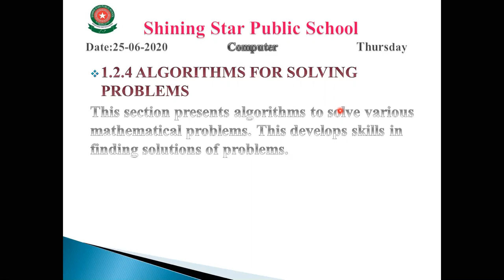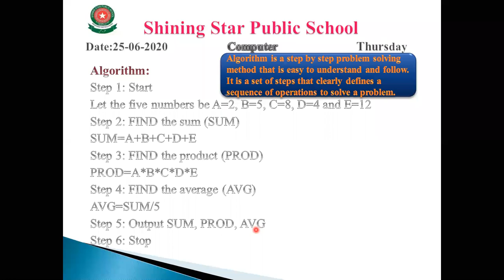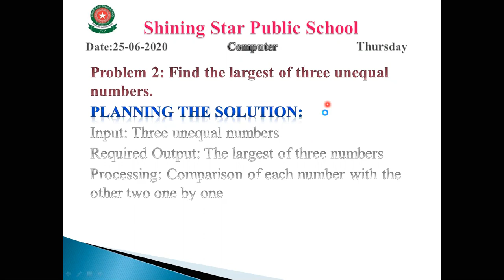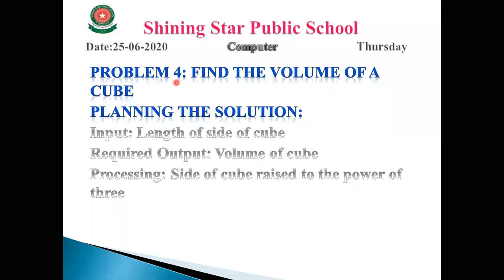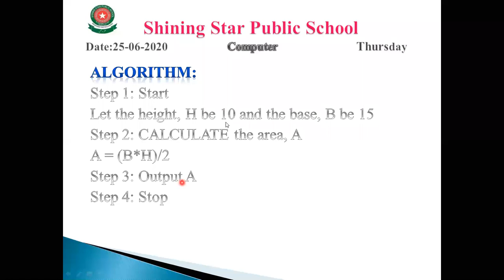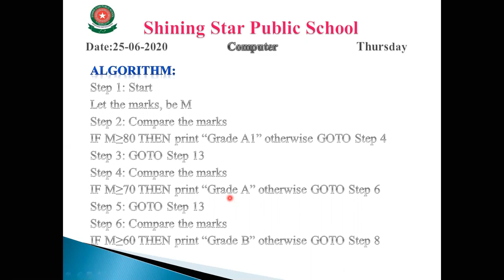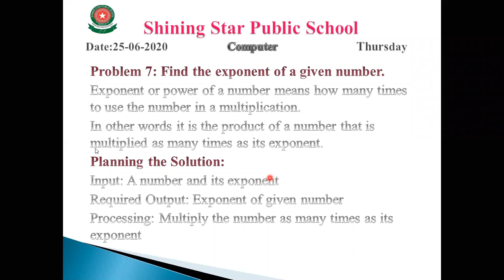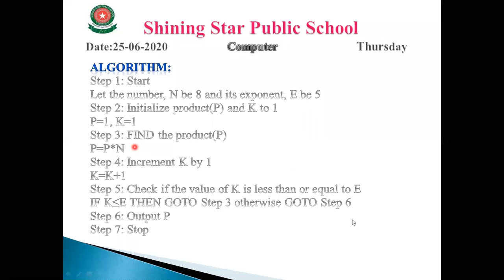10th computer: Lecture#03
10th computer: Lecture#03
Topic#1.2.4